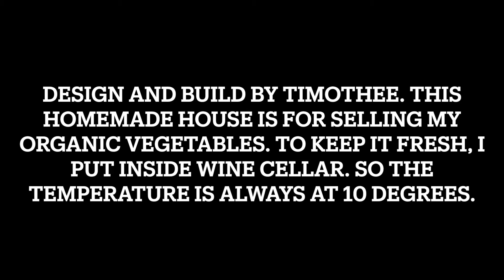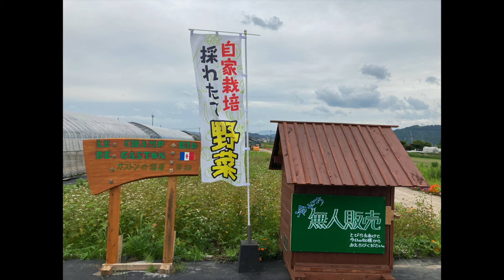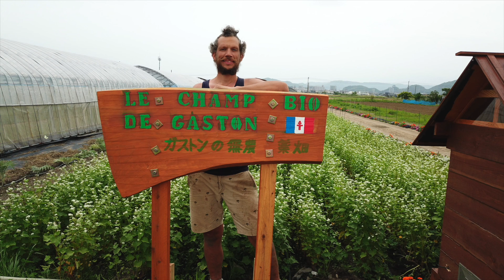My vegetable house construction